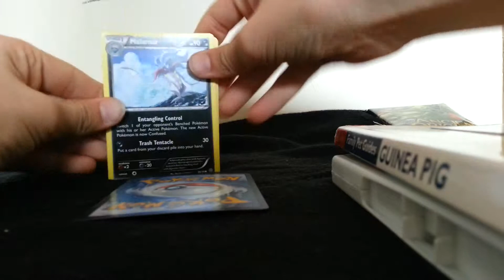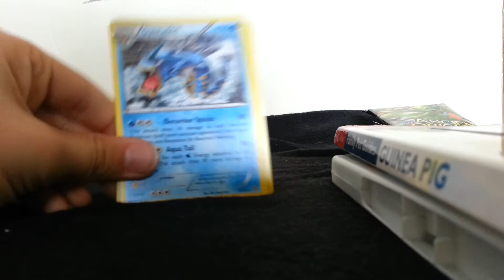Pokemon daily pack opening - Day 5